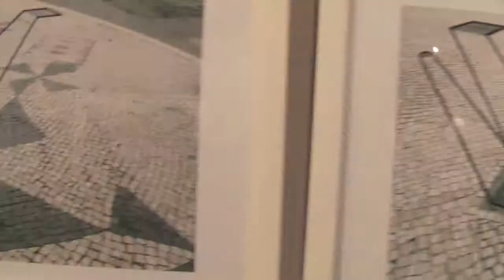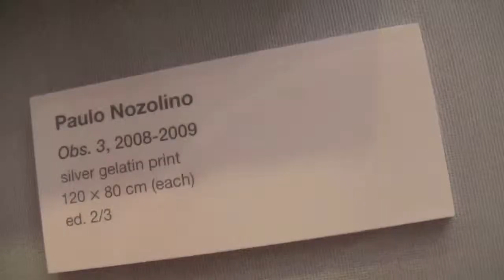Louis Prima & His New Orleans Gang - oh Marie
Soiree